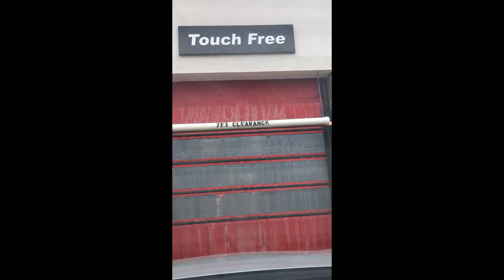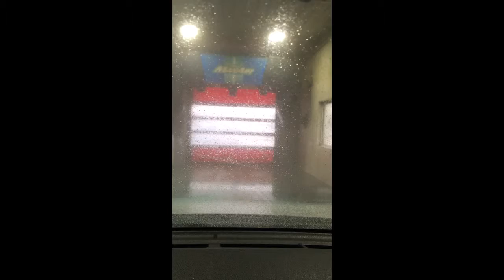Mesmerizing Car Wash